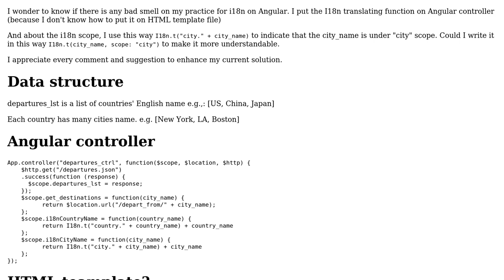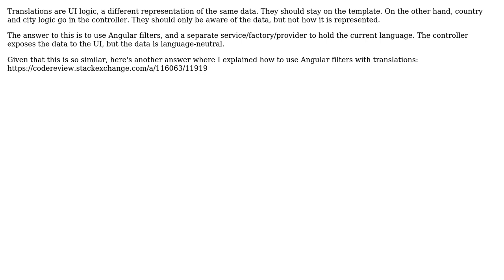Code Review: Displaying available destinations using Angular.JS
With thanks & praise to God, and with thanks to the many people who have made this project possible! | Content (except music & images) licensed under CC BY-SA | Music | Images & others | With thanks to user poc user Joseph user 200_success and the Stack Exchange Network Trademarks are property of their respective owners. You are responsible for your own actions.